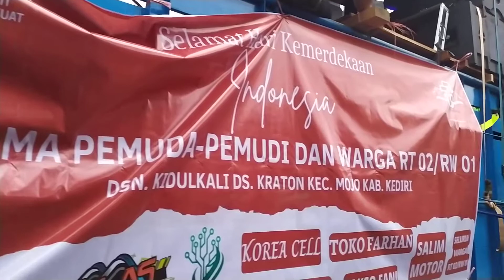Karnaval sound system desa Kraton kecamatan mojo kediri Horeg lur!!